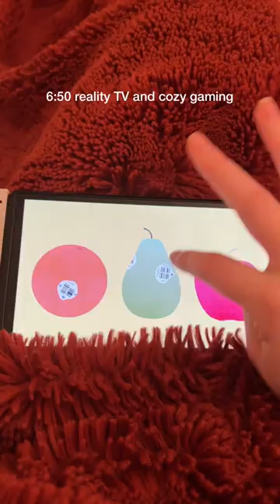my cozy evening routine ✨🌙